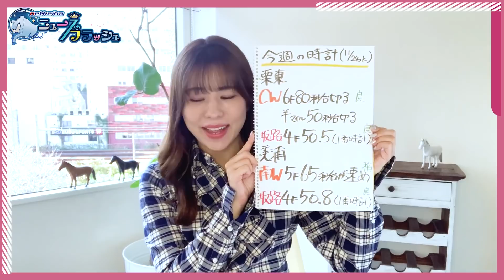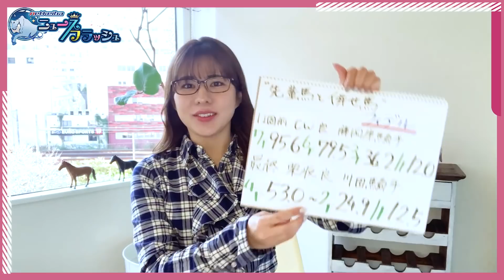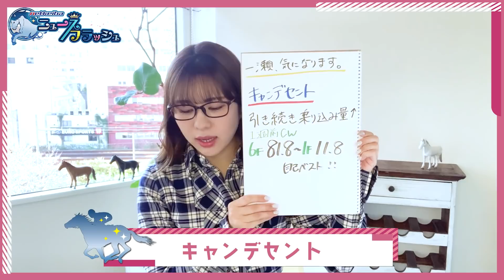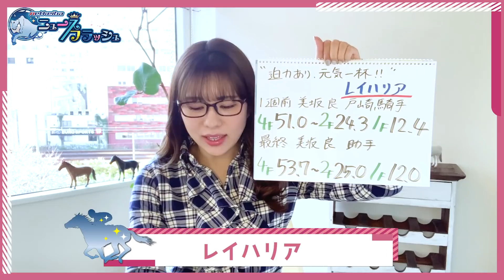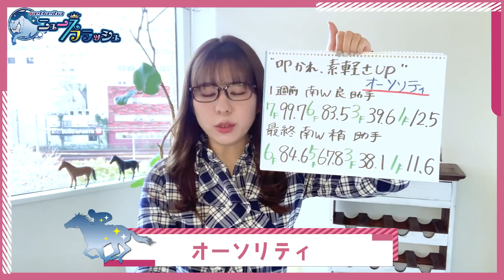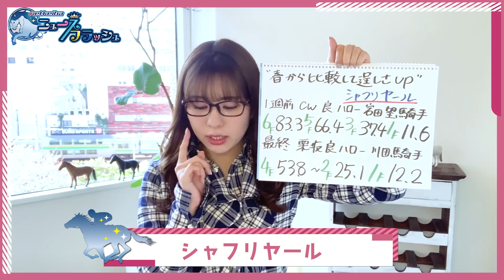【ジャパンC】後肢が柔らかく、迫力満点で期待の1頭とは？ 調教で見つける推奨馬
「【京都2歳ステークス】シャープで好気配“トゥデイイズザデイ”」
「【京阪杯】終いまでしっかり使える脚に注目“タイセイビジョン”」
「【ジャパンカップ】ダービー時と比較して逞しさアップ“シャフリヤール”」

一瀬恵菜
主に毎週木曜日「調教推奨馬」のコーナーを担当。
競馬好きの家庭に生まれたこともあり、幼少期から競馬に慣れ親しむ、桜花のキセキ一の競馬通。
競馬場やウインズでのトークショー、予想番組等に多数出演し、また、WEBメディア等で競馬記事の執筆なども手掛けている。